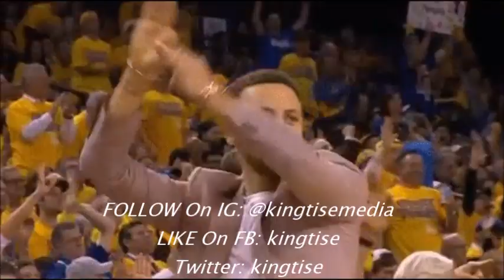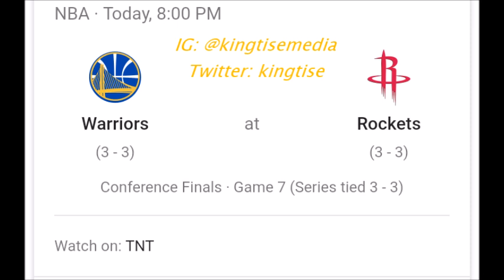Steph Curry Hates How People Say LeBron Has No Help After Cavs Game 7 Ahead Of Rockets vs Warriors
Ahead of the Golden State Warriors vs Houston Rockets Game 7, Superstar MVP Steph Curry reacted to the Cleveland Cavaliers victory over the Boston Celtics to advance to the NBA Finals. He also spoke on critics saying LeBron James has no help.